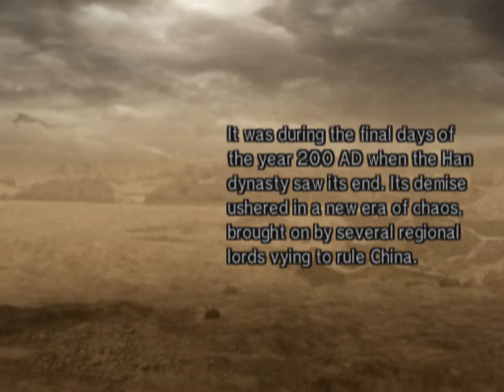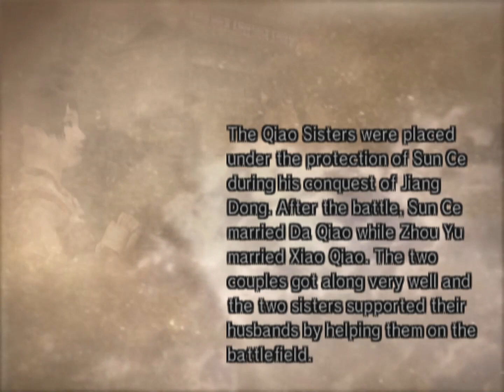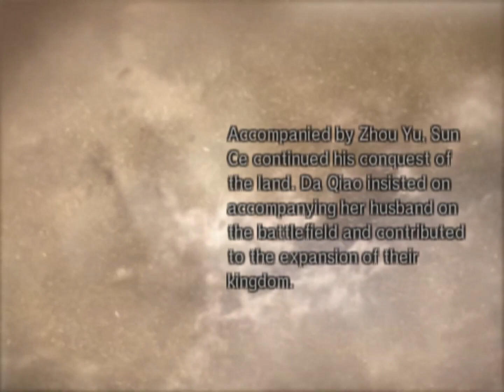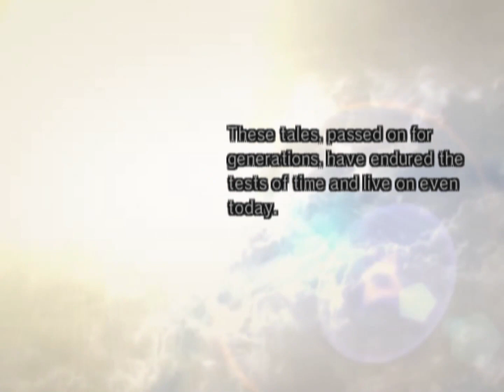Dynasty Warriors 5 | Da Qiao | Battle of Xia Kou